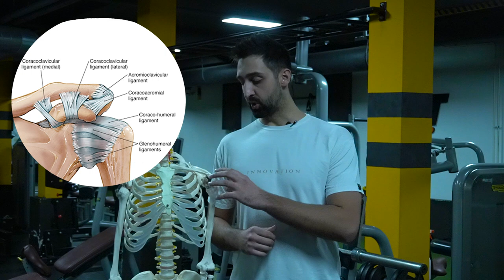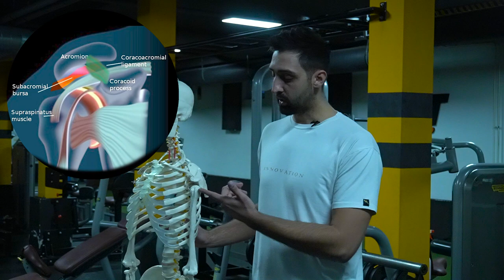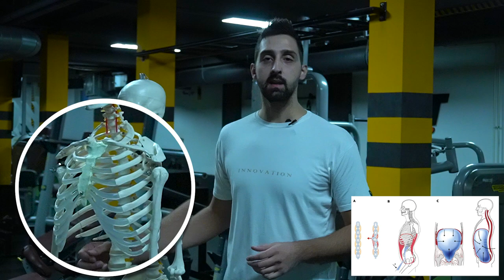Kako sprečiti bol u ramenu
U ovom videu cete pogledati razloge kao i resenja zbog cega se desavaju najcesce bolovi u ramenom pojasu. U videu smo sa anatomske i funkcionalne strane rasclanili rameni zglob kao i njegove funkcije. Ukoliko zelite da testirate svoj artikularni sistem (zglobove), i sve stecene misicne disbalanse/ decentralizacije, javite se na instagram stranice: